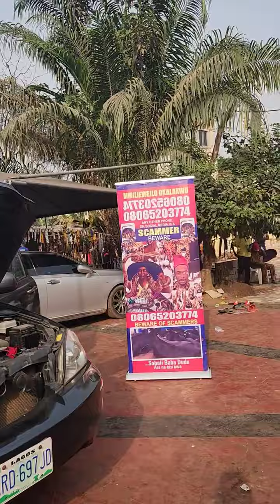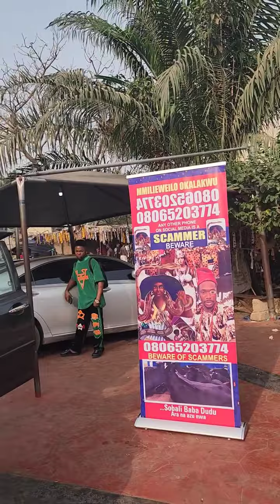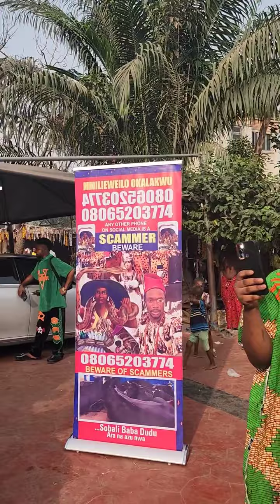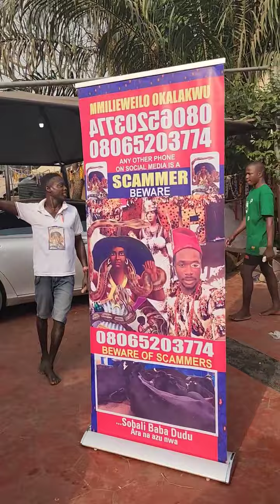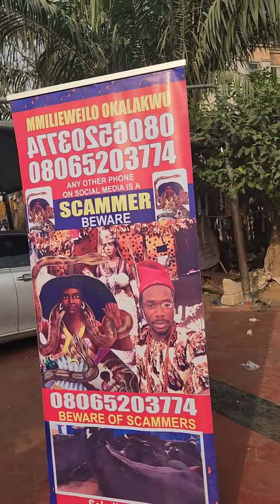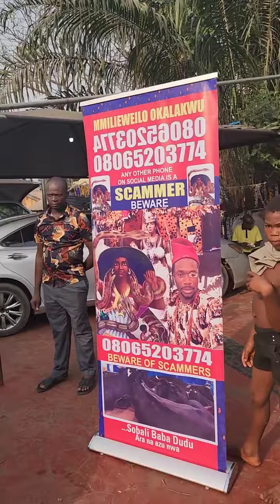Nmiri Eweilo Okalakwo Dedicated 9th Car Of His Clients This Year 2024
Dedication of 8th and 9th car of the year 2024
Ezenwanyi Sobali has shown so many proves that water has power,
Ezenwanyi Sobali has proven that she has power

Before the end of this year your's will be among the court.

Welcome to Nextking Celebrity Tv, This Channel brings to you The African Tradition yearns for a voice, a chance, and a medium.
It's our story, and our pride. Our Ancestors lived and built on them.